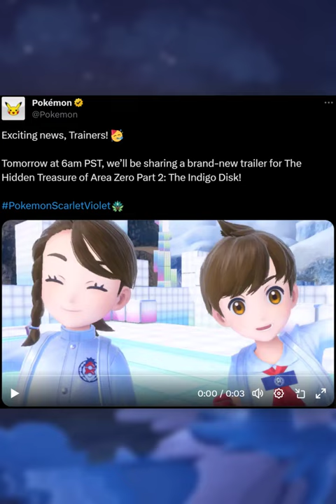Pokémon Scarlet & Violet Indigo Disk DLC NEWS ANNOUNCEMENT!!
We have some news regarding Pokémon Scarlet & Violet DLC for the Indigo Disk! It has been announced that a new trailer will be dropping on December 7th, 2023! What are your thoughts? Comment your thoughts, have a damn good one!

🌟 Special thanks to my Tier 2 Patrons:
Jason Low

This video involves topics such as:
Pokémon
Pokémon scarlet
Pokémon violet
Pokémon scarlet & violet
Pokémon scarlet & violet news
Pokémon scarlet & violet reaction
Pokémon scarlet & violet DLC
Pokémon scarlet & violet DLC news
Pokémon scarlet & violet DLC reaction
Pokémon scarlet & violet DLC the indigo disk
Pokémon scarlet & violet DLC the indigo disk news
Pokémon scarlet & violet DLC the indigo disk reaction
The hidden treasure of area zero
The teal mask
The indigo disk
The indigo disk news
The indigo disk reaction